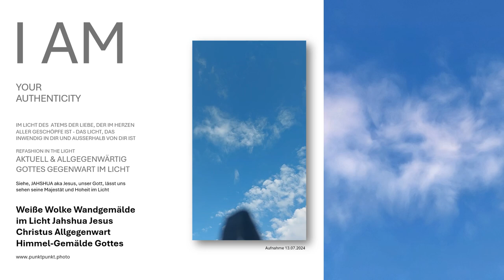Wandgemälde Offene Himmelgemälde von Gott gemalt wahrhaftig gemalt mit der geistigen Feder Gottes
Sie erhalten die Gegenwart Gottes in Offenen Himmelbildern - im Bild Gottes